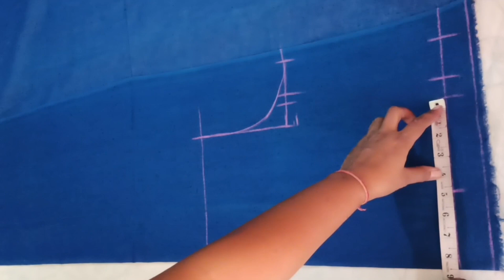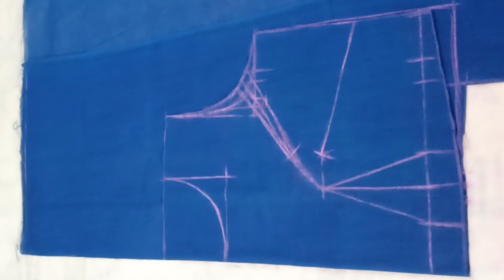Princess cut blouse with boat neck/perfect fitting ke saath/cutting & stitching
Designer princess cut blouse with boat neck cutting/princess cut blouse @mightystitches1986

Designer Magenta blouse Cutting and stitching/belt blouse/V-neck blouse design

 Í

Hey Guys,

Welcome to "Mighty stitches" .In this video I will  teach you how to cut princess cut blouse with boat neck design .